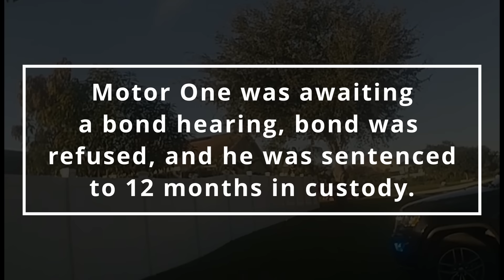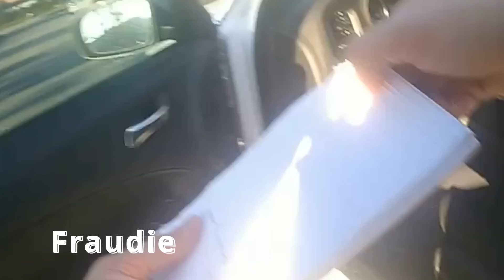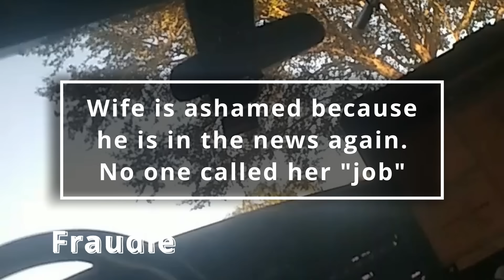Jeremy Dewitte First Wife Call Then Calls Girlfriend - Probation Violation calls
Motor One has to convince his wife that he is still being harassed by the Police, that all his charges are fake, that his Girlfriend is a stalker. His wife is concerned about the media reports, she is also getting calls and messages from the Girlfriend. FIO has never released the phone numbers or emails of those involved. The mother has received complaints on ebay as they are selling equipment that is banned from ebay (Police Equipment)